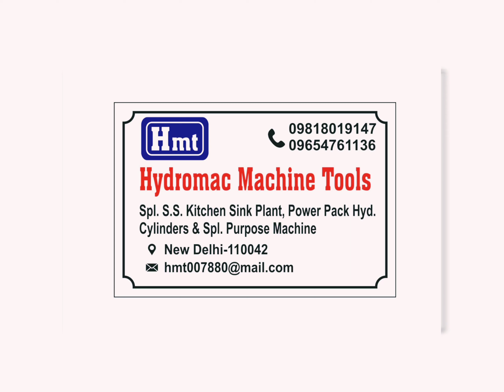Hydraulic machine | Deep Draw Hydraulic Machine | hydraulic cylinder | Hydromac Machine Tools| Hmt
Hydromac Machine Tools Hmt
Manufacturing Hydraulic Machines
100Ton to 2000Ton